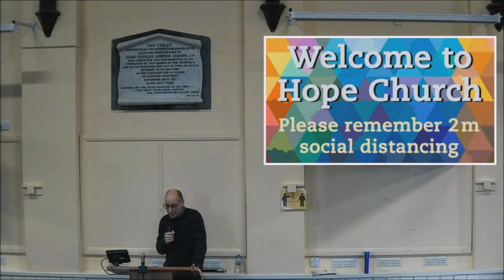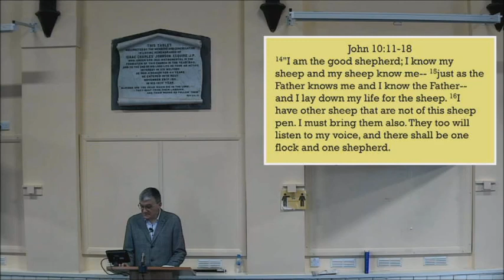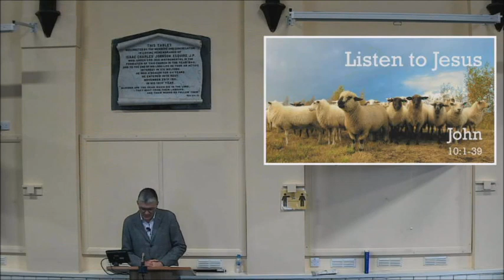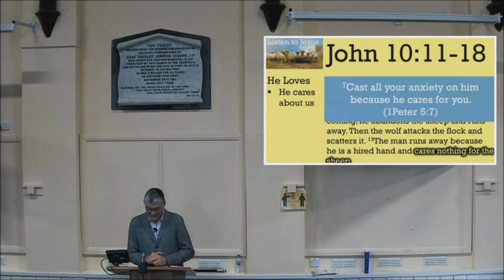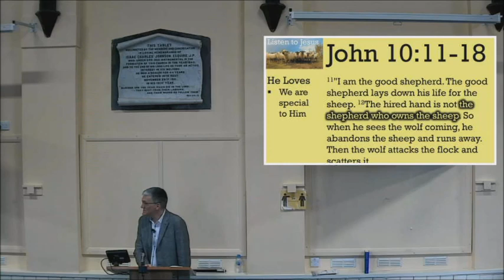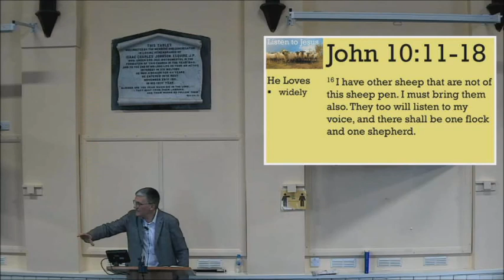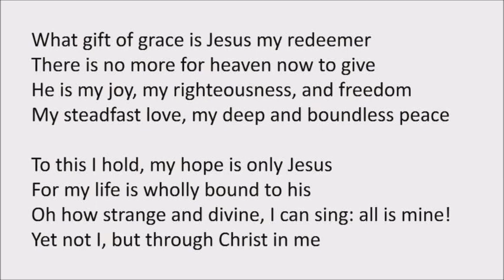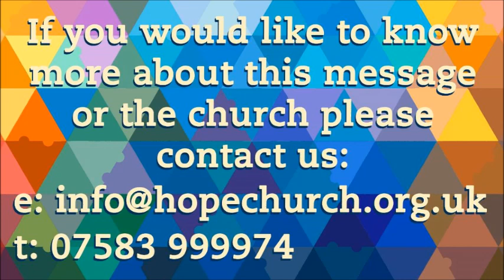John 10 Series Part 2: He Loves | David Hircock | Hope Church Gravesend 28.02.21